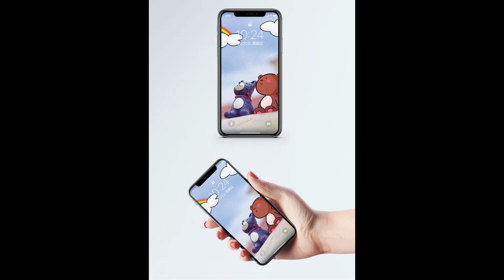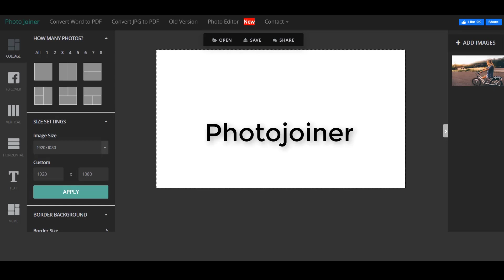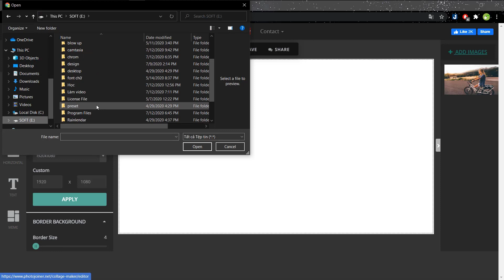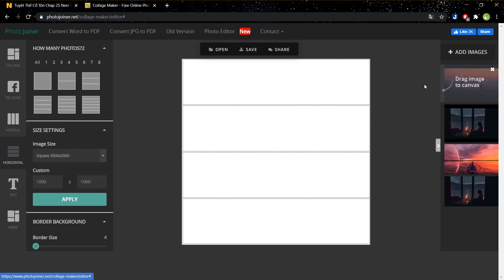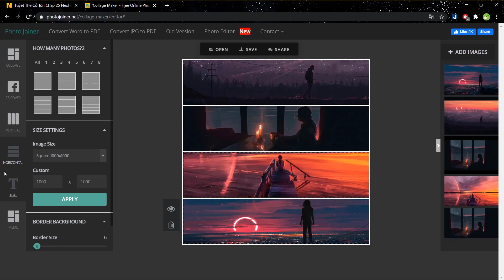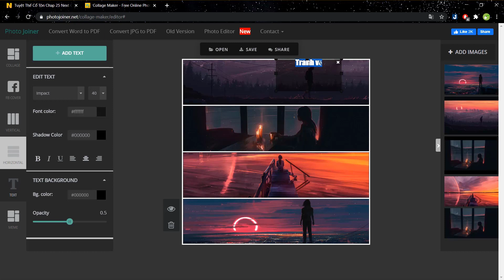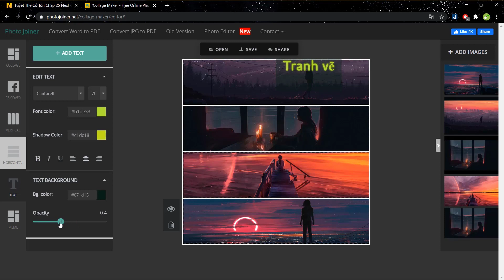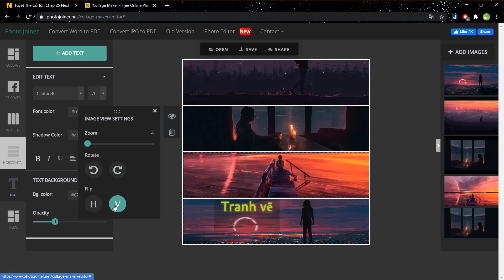Hướng dẫn ghép nhiều hình ảnh với nhau | Thủ Thuật Mạng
Thủ thuật mạng: Hướng dẫn ghép nhiều hình ảnh với nhau. Không cần app hay phần mềm nào cả một trang web có thể giúp bạn ghép những bức ảnh với nhau một các dễ dàng, hãy theo dõi video của mình nhé

◇ Bản quyền thuộc về 👉 Kiến Kiến Không Ngủ
◇ Copyright by Kiến Thức - Do Not Reup